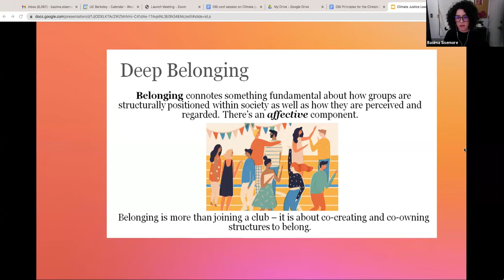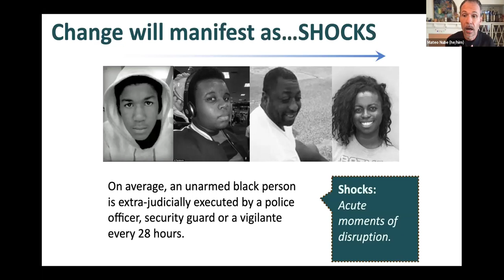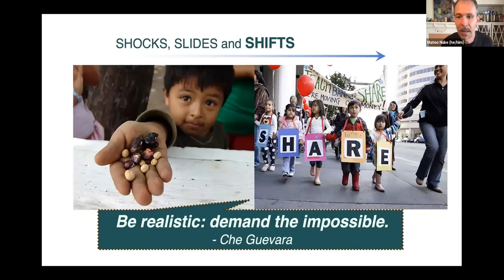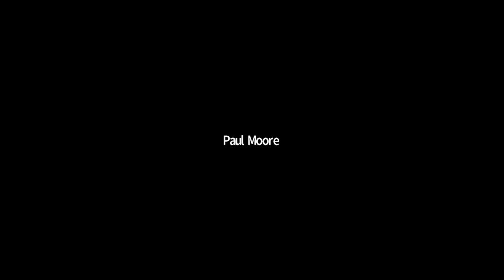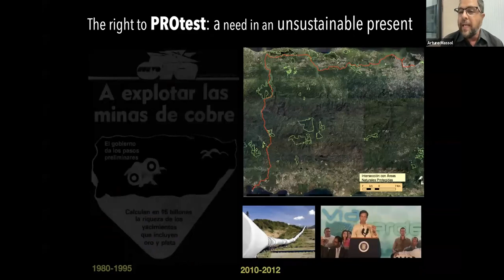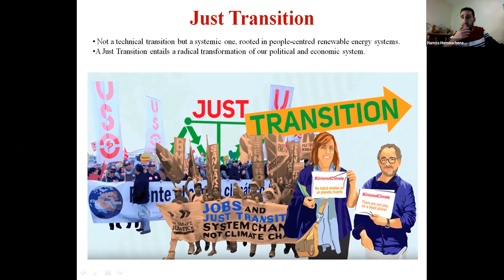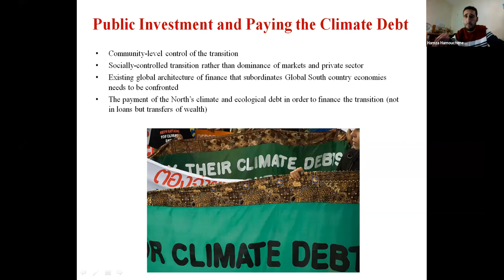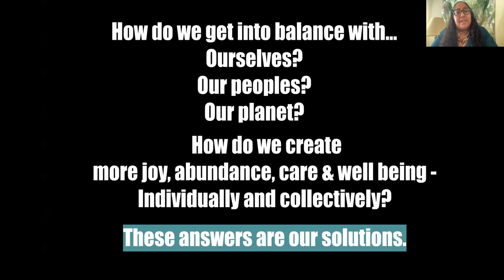Pathways from the Climate Crisis to Justice and Belonging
A deep look at the climate crisis at this moment and  how do we amplify imaginative solutions built on not leaving people behind, but on bringing everyone in? How do we co-create structures that strengthen our connection to place, ensure thriving ecological systems and health, equitably distribute power, and value the dignity of all work?

Designed for: People working in nonprofits, government, and philanthropy locally and globally. People committed to social equity and belonging, with a range of perspectives, positions, and ideologies.